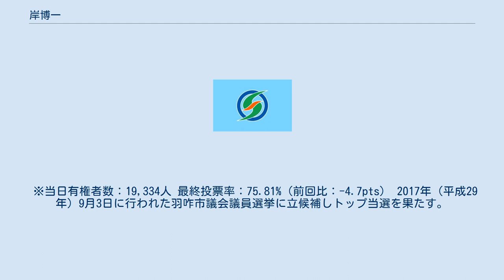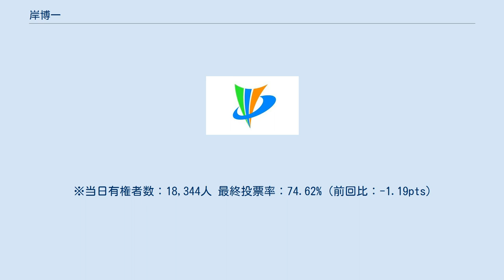岸博一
岸 博一（きし ひろいち、1954年12月1日 - ）は、日本の政治家。
石川県羽咋市長（1期）。
元羽咋市議会議員（1期）。
 石川県羽咋町（現・羽咋市旭町）出身。
石川県立羽咋高等学校卒業。
1977年（昭和52年）3月、明治大学法学部卒業。
同年4月、羽咋市役所に入庁。
教育次長などを歴任。
 2016年（平成28年）10月2日に行われた羽咋市長選挙に立候補するも現職の山辺芳宣に敗れ落選。
 ※当日有権者数：19,334人 最終投票率：75.81%（前回比：-4.7pts） 2017年（平成29年）9月3日に行われた羽咋市議会議員選挙に立候補しトップ当選を果たす。
 2020年（令和2年）6月10日、市長の山辺は市議会定例会で、任期満了に伴う市長選に出馬しない考えを表明した。
当初、市長選は市議会会派「自民羽咋」と「羽咋市民の会」が前副市長の備後克則を統一候補として擁立。
しかし同年9月10日に元市議の横山高博が出馬表明すると両会派の関係が悪化。
岸の出馬表明後、横山は取りやめ、「自民羽咋」の支援を受けた岸と、連合石川の推薦、「羽咋市民の会」の支援、山辺の後継指名を受けた備後の一騎打ちとなった。
異例の短期決戦となった市長選は10月4日に行われ、岸が177票差で備後を破り初当選を果たし、11月1日に就任した。